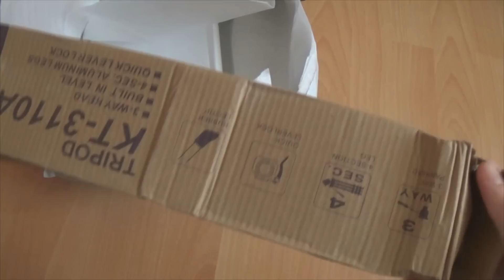Большая посылка с Aliexpress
ПОСЫЛКИ ИЗ КИТАЯ
РЕКЛАМА НА КАНАЛЕ
ВОЗВРАЩАЙ ДЕНЬГИ С ПОКУПОК НА Aliexpress